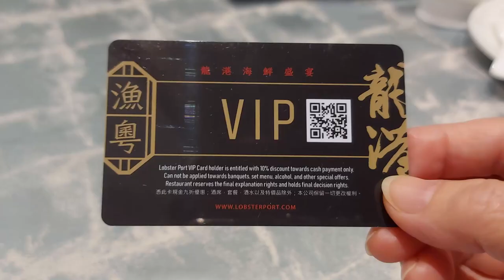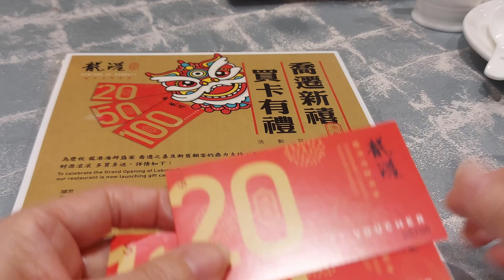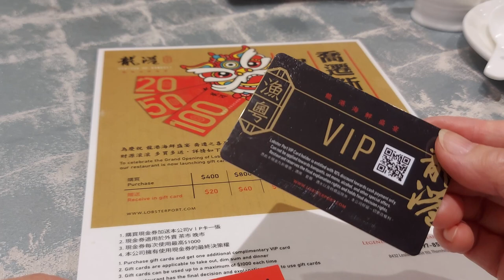【字幕 & Subtitle】飲茶, 食飯, 買外賣, 一律九折 My Subscriber 10% OFF👏多謝你的訂閱💖🙏 精美禮券💳, 買得多 💰，送得多 💵，還有 VIP 咭送，再九折 👏 ！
龍港  Lobster Port
8432 Leslie St Unit 110, Thornhill, ON L3T 7M6

Face Masks 口罩篇 :
1. 成人口罩如何轉成兒童口罩, 亦可收細口罩兩旁的空隙，及在家裏如何保存, 才可重用口罩 (現在病毒猖獗，當然不提議重用, 布口罩現在亦不提議用) 👇
2. 簡易方法收細口罩兩旁空隙 @2:45，及綁帶式口罩改為掛耳式口罩的四個簡易方法 👇
4. 現在已不建議重用口罩，但真的需要重用時，可參考以下方法 👇
希望大家記得 ... 戴口罩, 勤洗手, 保持社交距離, 注射疫苗 ！🙏🌹
請分享給你的朋友，大家努力戰勝病菌，重回我哋開心快樂的日子 ！👏💖

   【記錄新冠疫情】
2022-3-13    安省新增  1,631   死亡    9    ICU  228    住院人數     608    確診率   11.7%
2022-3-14    安省新增  1,116   死亡    0    ICU  228    住院人數     602    確診率   12.1%
      安省進一步放寬抗疫限制, 今天起撤銷學校和醫院強制職員接種疫苗和檢測措施

堂食, 飲食業員工最開心 !! 💖👏